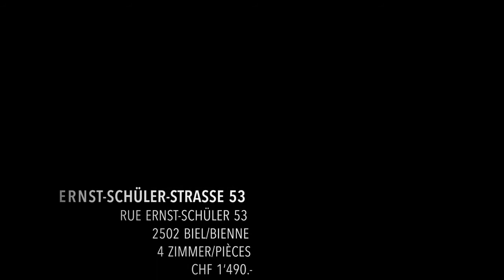Ernst-Schülerstrasse 53, 2502 Biel/Bienne